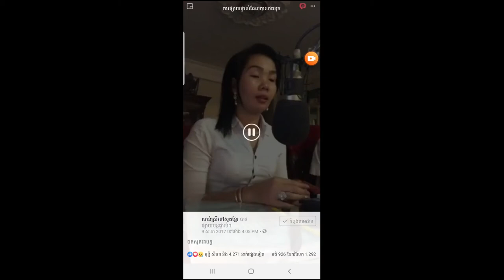សរសើរទេសនា smot khmer, khmer smot 2019, khmer smot, khmer dhamma 2019,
For individuals who happen to be searching for the term “Smot Khmer”, you are staying on the right page.
KhmerOriginal Orignal remix2020 Baet song TiktokRemix 2020 Official tik tok 2020 song khmer Official បទល្បីក្នុង tik tok newOFFICIALmusic remixBest remix 2020បទថៃល្បីក្នុងtik tokរីមិច2020ស្រីស្អាតរាំក្នុង tik toktik tok ថ្មីៗMrr S official channelតោះស្ដាប់បទ remix 2020អាក្លូ remixអាក្លូ រីមិចរីមិច 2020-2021tik tok 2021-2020កម្រងបទស្មូតខ្មែរ ពិរោះៗ​ ស្មូតដោយកញ្ញា សាន់ ស្រីពៅ Smot Khmer Dharmaស្មូតខ្មែរ, Khmer, Smoot, Dharma, កម្រងបទស្មូតខ្មែរ, ស្មូតដោយកញ្ញា សាន់ ស្រីពៅ, សាន់ ស្រីពៅ, Smot Khmer, Khmer DharmaFor individuals who happen to be searching for the term “Smot Khmer”, you are staying on the right page. In this video clip regarding “Buddha Advice”, you’ll discover some great things and activities which make your day!Smot Khmer